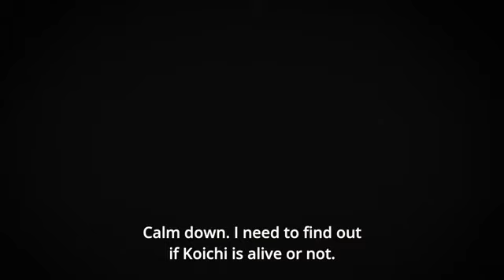Yoshikage Kira's Superb Acting (Diamond is Unbreakable, Episode 24)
From the new JJBA Episode. Just downloaded it off a website and decided to post it on here, seeing as to how many views those types of videos makes (Yes, I'm a Jojo weeb.) Enjoy, I guess. Probably the only content I'll make like this.